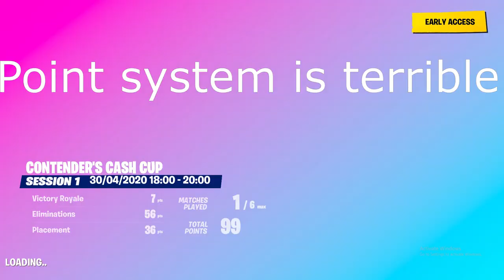How we popped off in the Duo Cash Cup (Duo Cash Cup Highlights)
This was a nice pop off with my duo hopefully we can perform even better next week for you guys. hope you enjoy!